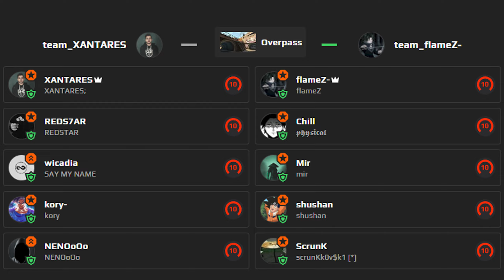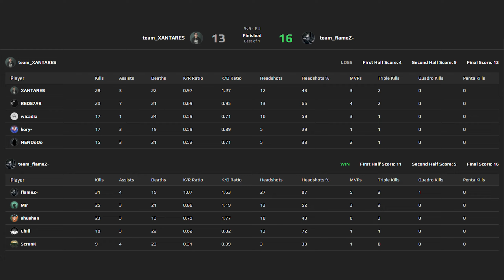Team XANTARES vs Team flameZ - 2 Different POV - Faceit Pro League | CSGO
Eternal Fire CSGO player XANTARES playing FPL on map of Overpass against OG player flameZ

TWO EAGLES FACE OFF! - Team SENER1 vs Team gxx- - 2 Different POV - Faceit Pro League | CSGO

📱 You can follow us social media accounts.